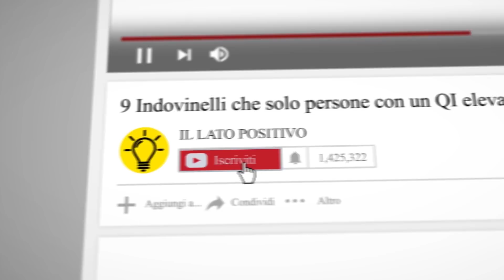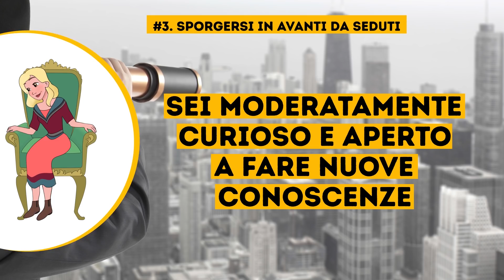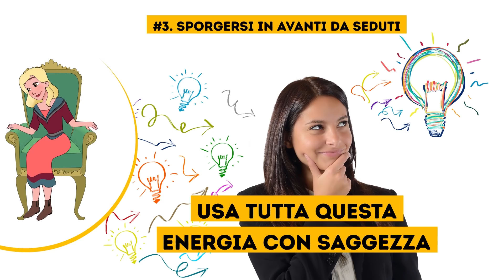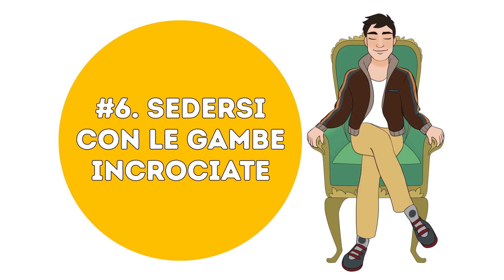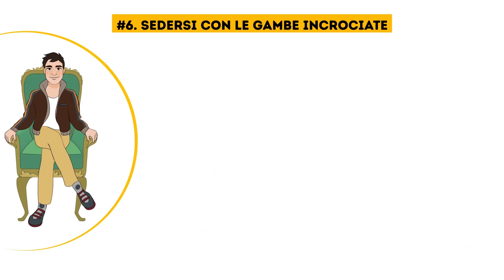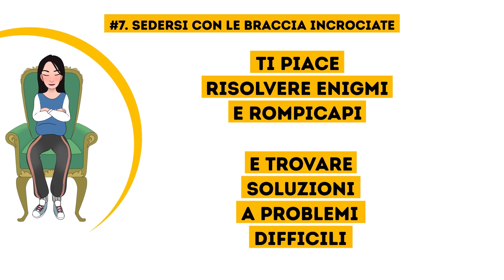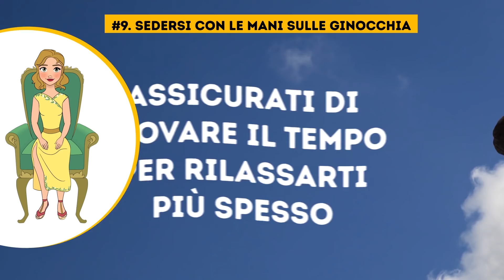10 Modi In Cui Siedi e Cosa Dicono di Te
Come scoprire di più su te stesso. Ognuno ha una sua posizione preferita da seduti. Potresti trovarlo insignificante, ma in realtà può rivelare molti fatti sul tuo carattere ed anche su parti nascoste della tua personalità. Fai questo insolito test della personalità per conoscerti meglio.

SEGNALIBRI:

#1. Posizione eretta 0:32

#2. Sedersi inclinati all’indietro 1:23

#3. Sporgersi in avanti da seduti 2:16

#4. Sedersi con le gambe unite 3:07

#5. Sedersi con le caviglie incrociate 4:00

#6. Sedersi con le gambe incrociate 4:49

#7. Sedersi con le braccia incrociate 5:44

#8. Sedersi con le mani infilate tra le gambe 6:39

#9. Sedersi con le mani sulle ginocchia 7:33

#10. Sedersi con le mani conserte 8:28

SOMMARIO:

- Se di solito ti siedi in posizione eretta, sei una persona forte e sicura di sé. Non dubiti quasi mai delle tue azioni e delle tue decisioni.

- Se mentre sei seduto tendi ad inclinarti all'indietro, significa che sei una persona profondamente sensibile e comprensiva.  Non rimani mai indifferente verso i sentimenti degli altri.

- Se ti siedi piegandoti un po’ in avanti, puoi essere descritto come qualcuno che si fa trascinare facilmente. Questo perché t’interessa una varietà di cose!

- Le persone che amano sedersi con le gambe unite danno solitamente una prima impressione sbagliata. A prima vista possono sembrare freddi, ma la verità è che quando li conosci scopri quanto sono gentili e sinceri.

-Se ti senti a tuo agio incrociando le caviglie mentre sei seduto, significa che sei una persona decisa e che spesso mostri spiccate doti di leadership.

- Se solitamente ti siedi con le gambe incrociate, difficilmente puoi essere definito una persona sicura. Sei modesto ed anche timido, ti senti spesso imbarazzato di fronte agli estranei.

- Se tendi ad incrociare le braccia mentre stai seduto, sei una persona seria con un carattere forte. Raramente scherzi, fai degli scherzi, o giochi a qualcosa, hai invece una visione più matura della vita.

- Se ti siedi con le mani infilate tra le gambe, sei molto gentile, sensibile e di buon cuore. Sei un'anima pura, che desidera sempre il meglio per gli altri.

- Se per te sederti con le mani sulle ginocchia è la posizione più comoda, allora sei un leader ed una persona audace e sicura, che tutti notano.

- Se ami stare seduto con le mani conserte, probabilmente sei molto emotivo, impulsivo, aperto ed amabile. Segui il tuo cuore e lascia che la tua intuizione ti guidi attraverso la vita.